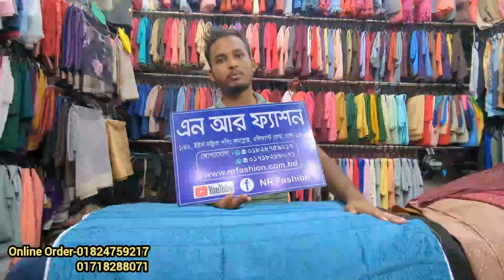সারাদিন ব্যবহারের জন্য সুতি আরামদায়ক চায়না হিজাব/সুতি পার্টি হিজাব/comfortable party hijab price